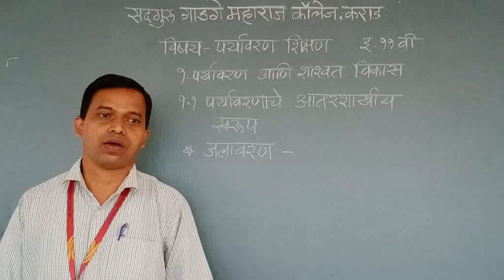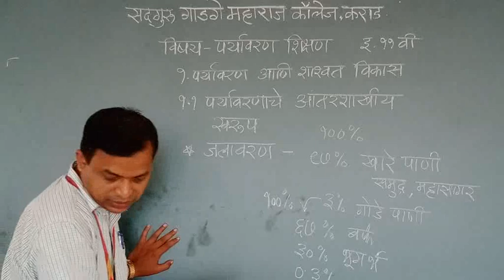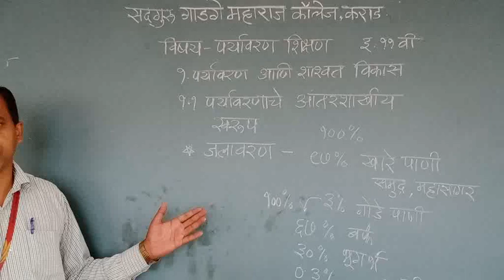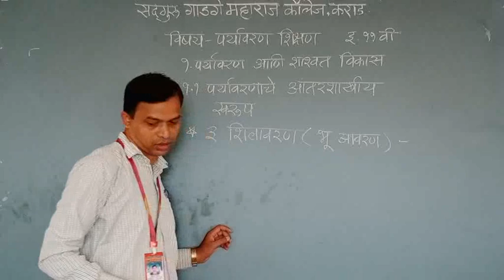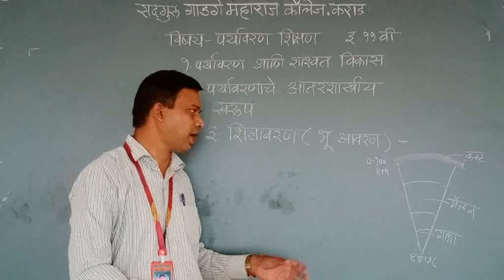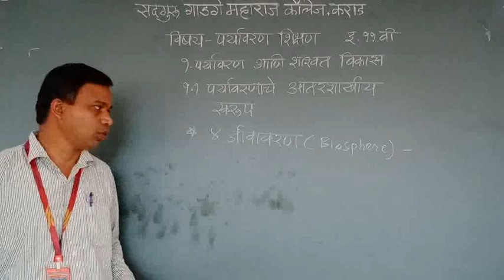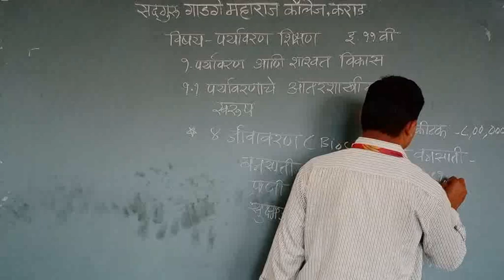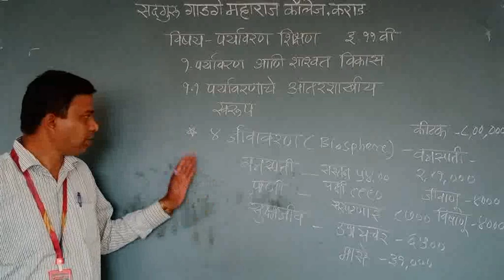पर्यावरण भाग- १ ११ वी